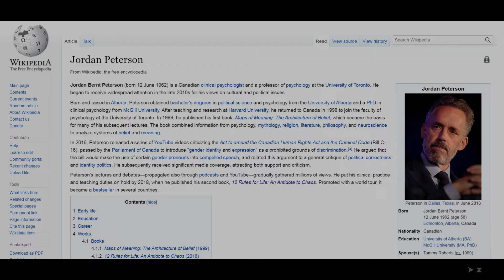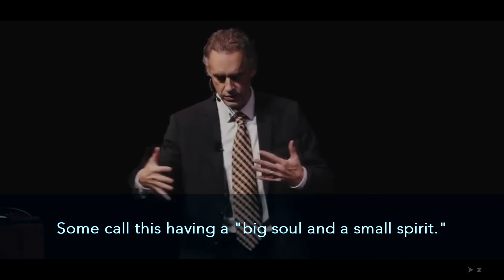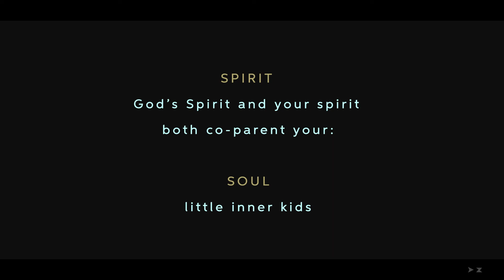Review of Jordan Peterson Spirit-Soul Distinction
Intro - 0:00
Jordan - 0:40
Review - 4:10

This five-part series from the prayer/coaching ministry of Dave & Zia about
talks about key ways to release healing session breakthroughs from the Holy Spirit within.
We require new clients to review these videos before signing up for sessions.

Come away and spend time with Me, hear My voice, see what it is I am calling you to.  Let Me heal you and strengthen you so you can be with Me, so you can hear the sound of My voice that will guide you into battle.  Let Me minister to you—I will bring you what you need to heed My call, be it healing, sustenance, or the peace of mind to trust Me.  Out of our being one will come your doing, a doing that will shine My light and fulfill what I intend for it to accomplish.

"Come with Me by yourselves to a quiet place and get some rest."
Mark 10:45